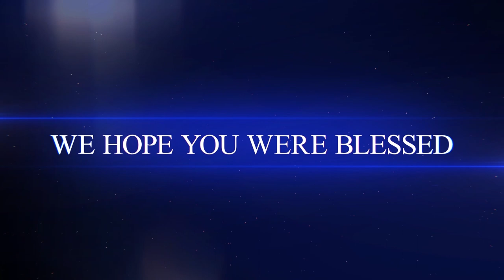Kingdom Zoology: The Ant Part 1 | Bishop James Hansen-Sackey | Victory Service